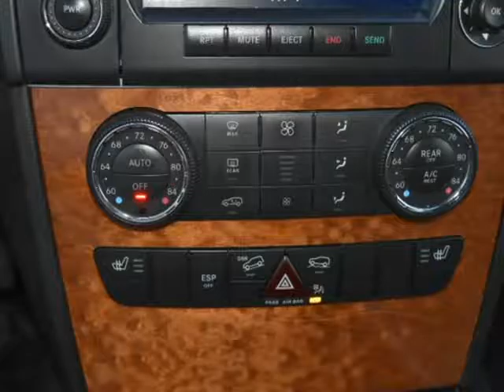2006 Mercedes-Benz M-Class 4MATIC 4dr 3.5L (Cummings, Georgia)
544 Atlanta Road
Cummings